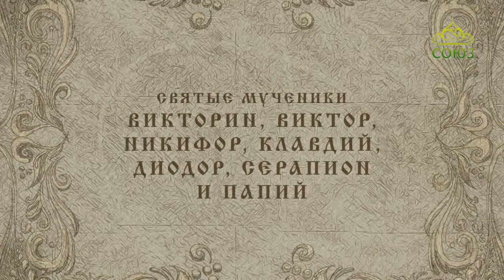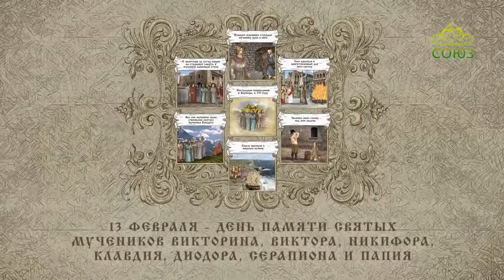Православный Календарь 13 февраля 2017г